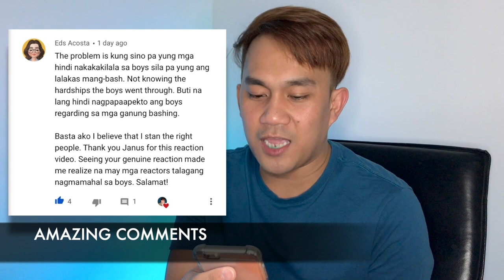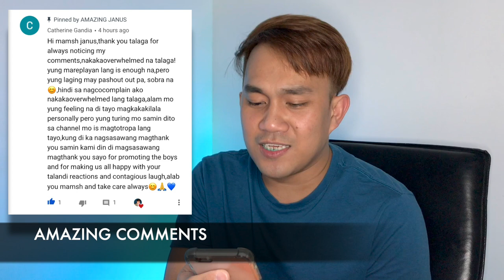SB19 - MYXGrandslam Hakot Awards Plus 1Million Subscibers Nakakaproud! | Reaction | AMAZINGJANUS